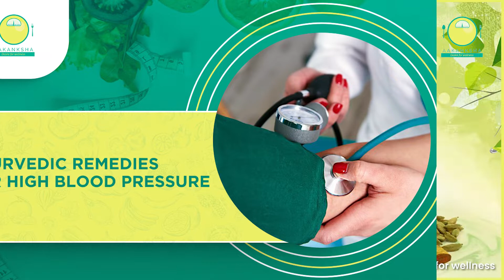Ayurvedic Remedies for High Blood Pressure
Hypertension is yet another condition that could lead to the deterioration of your health, especially your heart health. Along with regular exercise and de-stressing, you need to watch your diet to manage hypertension.

Try including these ayurvedic remedies in your daily diet to see a significant difference in your blood pressure levels!